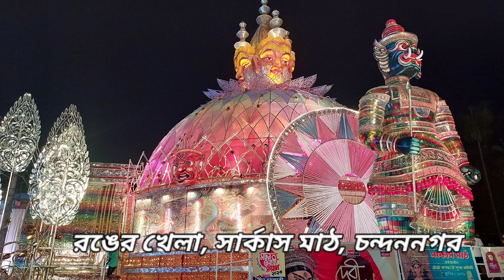রঙের খেলা,সার্কাস মাঠ, চন্দননগর